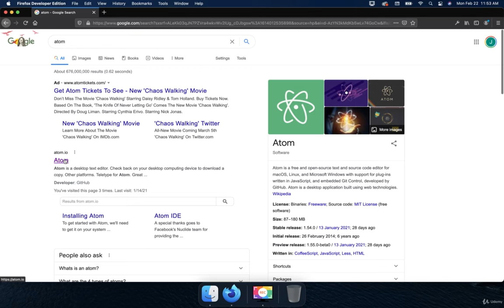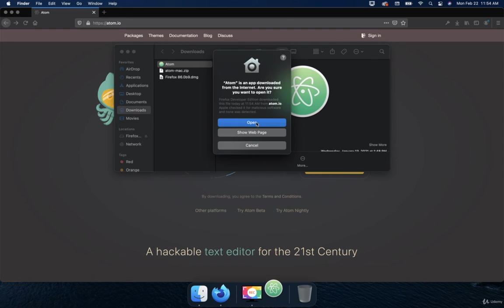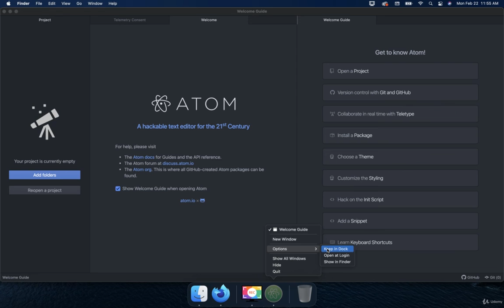Atom Editor - Download and Install - 02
Hi and Welcome to Front End Web Development Ultimate Course 2021

I'm you instructor Josh Werner and I'll be leading you through this course

Have you always wanted to learn how to code but don't know where to start?

Would you like to make amazing websites and bring your ideas to life?

Then Front End Web Development Ultimate Course 2021 is for you!v

Programming is the most in-demand skill in 2021.

The course begins with the basics.

I'll take you through everything you need to know to start building websites like an expert.

We'll Cover HTML5, CSS3, JavaScript, jQuery, Bootstrap 4 and SVG from scratch.

You'll learn all the fundamentals of Front-End Web Development and how you can

Use them to start creating you own websites.

The course is packed with over 98 hours of hands-on tutorials

I look forward to Going through course with you I'll see you inside!

Introduction

Firefox Developer Edition (Web Browser)

Atom (Free Text Editor!)

GitHub Basics (Cloud Base Storage for your Code!)

HTML5 Basics

HTML5 Basics Project

HTML5 Advanced

HTML5 Advanced Project

CSS3 Basics

CSS3 Basics Project

CSS3 Advanced

CSS3 Advanced Project

JavaScript Basics

JavaScript Basics Project

JavaScript Advanced

JavaScript Advanced Project

jQuery Basics

jQuery Basics Project

jQuery Advanced

jQuery Advanced Project

SVG Basics

SVG Basics Project

SVG Advanced

SVG Advanced Project